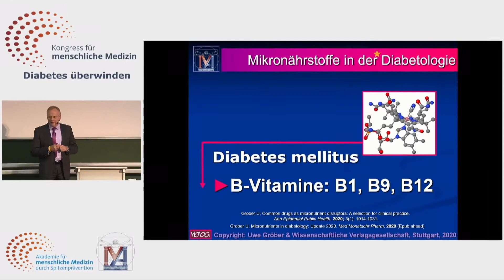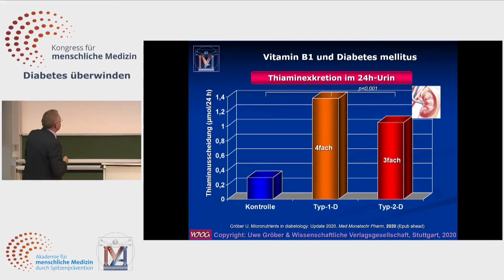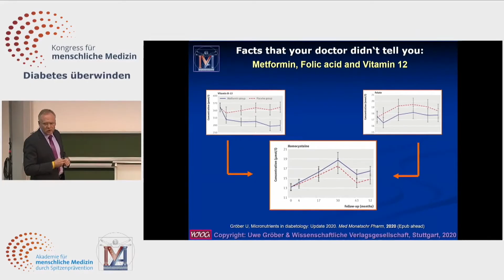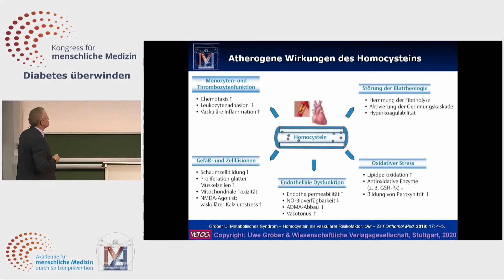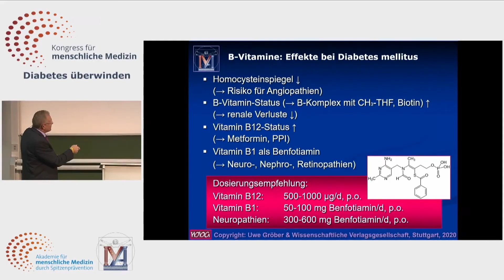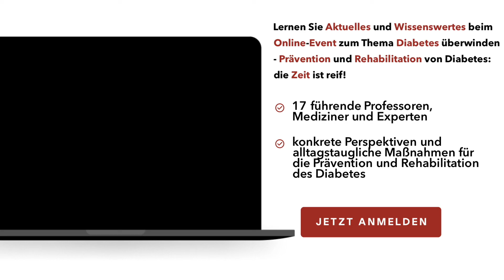Warum der Mangel an B-Vitaminen für jeden gefährlich werden kann - Uwe Gröber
👩🏼‍🎓𝗗𝗮𝘀 𝗛𝗮𝘂𝘀 𝗱𝗲𝗿 𝗵𝗲𝗹𝗹𝗲𝗻 𝗞ö𝗽𝗳𝗲 - 𝗜𝗵𝗿𝗲 𝗖𝗼𝗺𝗺𝘂𝗻𝗶𝘁𝘆 𝗳ü𝗿 𝗲𝗶𝗻𝗲 𝗡𝗲𝘂𝗲 𝗚𝗲𝘀𝘂𝗻𝗱𝗵𝗲𝗶𝘁𝘀­𝗸𝘂𝗹𝘁𝘂𝗿

In den zurückliegenden 20 Jahren hat die Zahl der Diabetiker in alarmierender Weise weltweit um 5% per annum auf über 250 Millionen zu genommen. 2025 dürfte die Zahl der an Diabetes erkrankten bereits um weitere 130 Millionen höher liegen als heute. Deutschland ist nach den neusten Zahlen der Internationalen Diabetes Föderation (IDF) das Land mit der höchsten Diabetesprävalenz in Europa. 12 % der 20- bis 79-Jährigen sind betroffen, insgesamt mehr als 8 Millionen Bundesbürger. Etwa 20% der Ausgaben der gesetzlichen Krankenversicherungen in unserem Land werden für die Behandlung des Diabetes mellitus Typ-2 und Typ-1 und seiner Folgeerkrankungen verbraucht.

Die Pathogenese mikro- und makrovaskulärer Angiopathien beim Diabetiker ist ein multifaktorieller Prozess. Das größte Problem ist der zeitweise erhöhte und stark schwankende Blutzuckerspiegel, der sich auch durch orale Antidiabetika, Insulin und/oder Insulinanaloga nicht vollständig kontrollieren lässt. Die Gewebeschädigenden Effekte einer Hyperglykämie betreffen vor allem kapilläre Endothelzellen der Netzhaut, glomeruläre Mesangiumzellen sowie Neuronen und Schwann-Zellen der peripheren Nerven. Gemeinsames Bindeglied der Hyperglykämiebedingten Spätfolgen ist die Induktion pro-oxidativer und entzündlicher Prozesse, die vor allem auf eine mitochondriale Mehrproduktion von Superoxid-Radikalen (-O2•) zurückzuführen sind.

Neben einer frühzeitigen Diagnostik und optimalen Stoffwechseleinstellung sollte bei Diabetes mellitus rechtzeitig durch kausal-therapeutische Interventionen in die pathologischen Prozesse der Angio- und Neuropathien eingegriffen werden. Eine viel versprechende komplementär- und präventivmedizinische Therapieoption bildet hierbei die gezielte individualisierte und frühzeitige Supplementierung antioxidativ wirksamer (z.B. Vitamin C, Coenzym Q10) und den Kohlenhydratstoffwechsel regulierender Mikronährstoffe (z.B. Vitamin D, Magnesium).

✅💪 Folgen Sie der Akademie für menschliche Medizin!

🙏 Bleiben Sie gesund! 🙏
Ihr AMM-Team